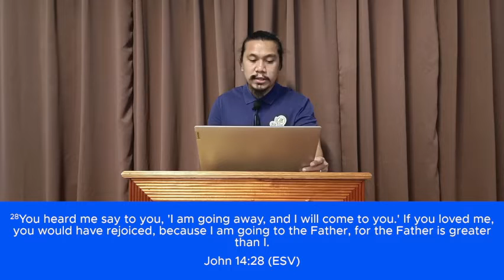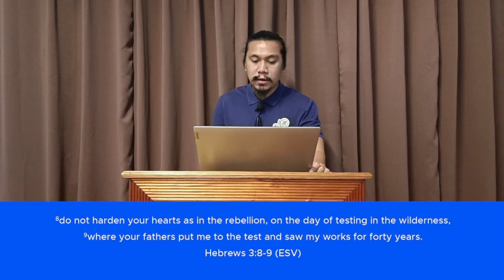Morning Devotion: "Christ's Legacy"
Devotion: Christ's Legacy
Led by: Bro Raymond Ipaniz